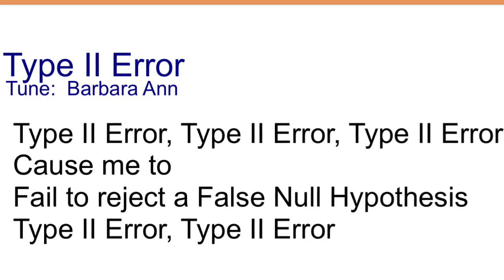Type II Error